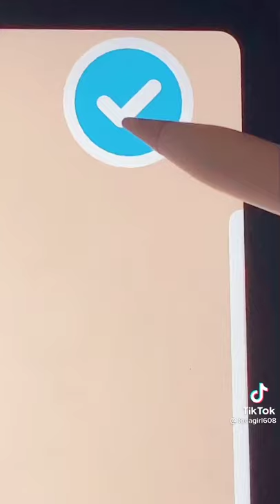Toca Boca Free Bedroom idea💡!|Toca Mushroom 🍄